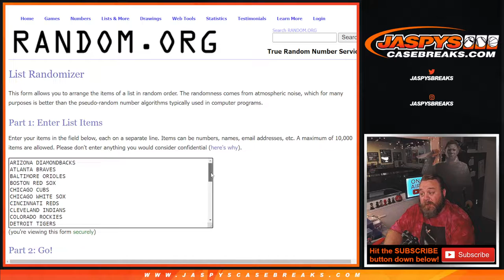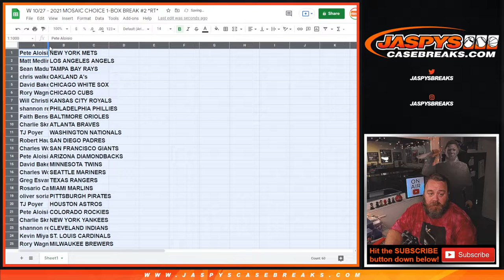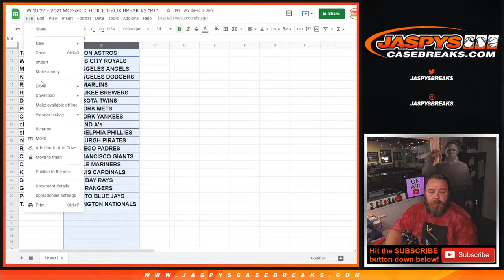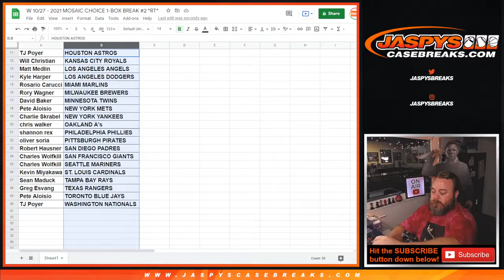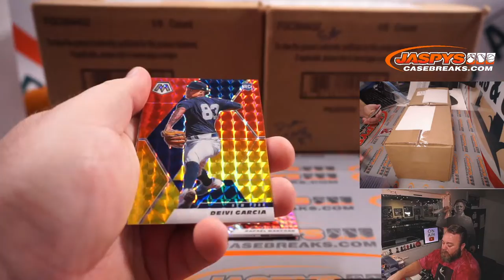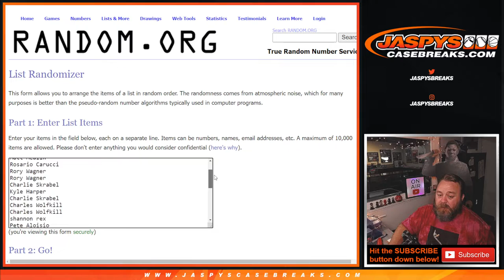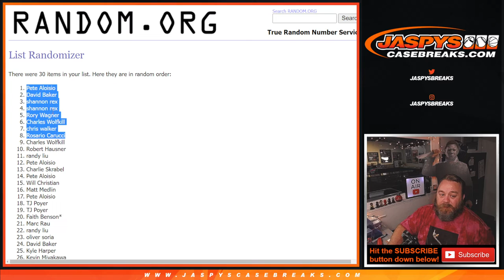W 10/27 - 2021 MOSAIC CHOICE 1-BOX BREAK #2 *RT*